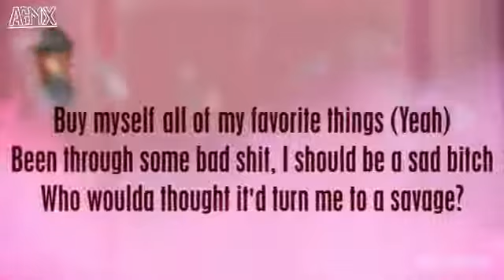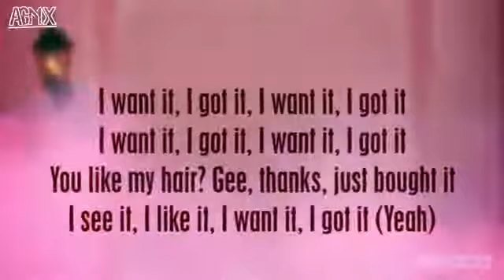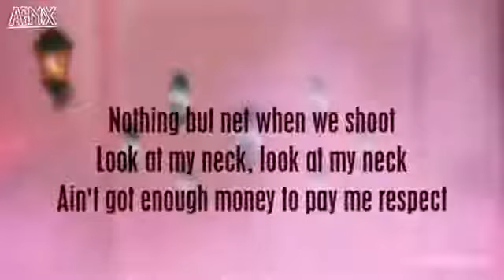Ariana Grande - 7 rings ( lyrics )